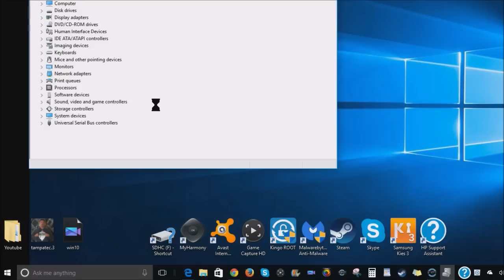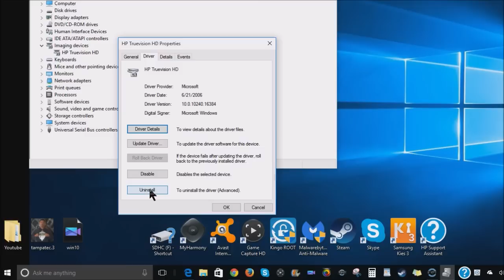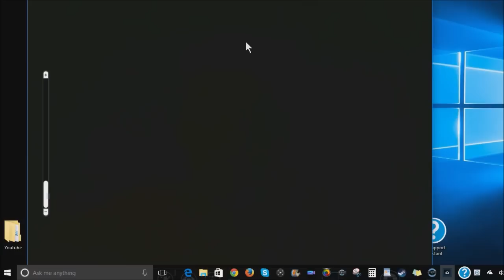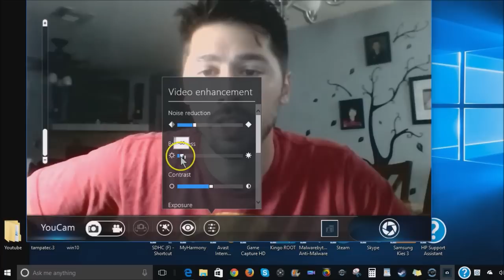HOW TO FIX WEBCAM DARKNESS HP TRUEVISION HD BRIGHTNESS SETTINGS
Easy way to fix laptop notebook PC HD webcam no drivers needed, not working, darkness, fuzzy, noise, static, no video, HP truevision HD web cam fix no drivers found at HP support just need Youcam. "HP truevision HD" webcam